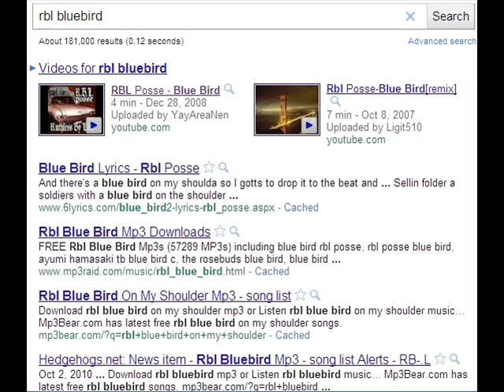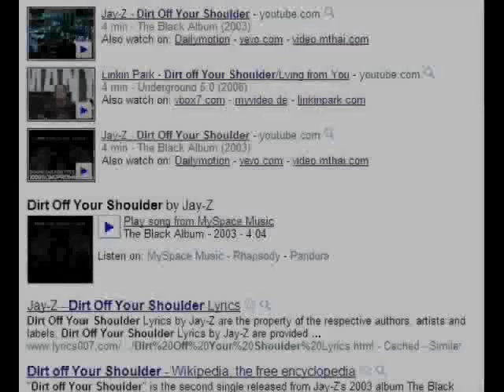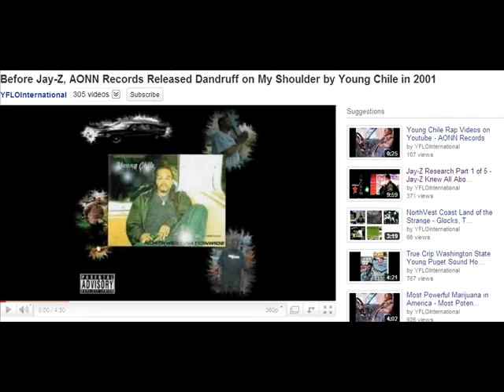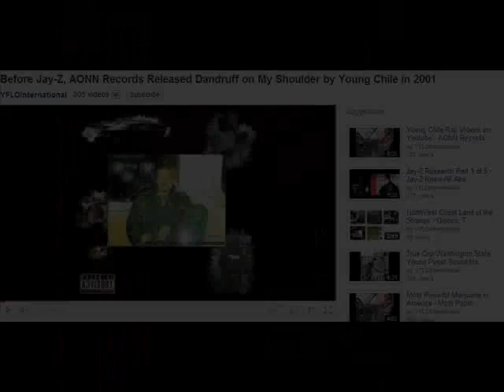Jay Z "Original Concepts"? Dirt Research (Part 5 of 5)